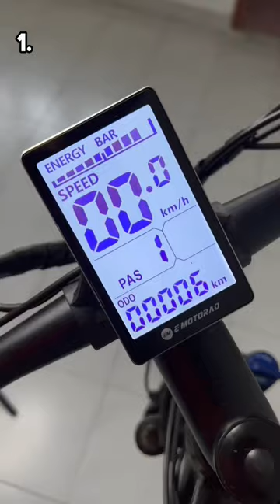✅ This E-Cycle Goes 30+km In single charge 😳 ? With Pedal Assist 50km 😍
Check out the new e-motorad electric cycle for a comfortable and sustainable ride! With a 36V 10.4Ah lithium ion battery, you can go up to 30km in a single charge and get fully recharged in 3-4 hours. Enjoy the convenience of adjustable suspension at the front and rear.

Electric cycle videos
E-bike videos
Sakthivel prabakaran